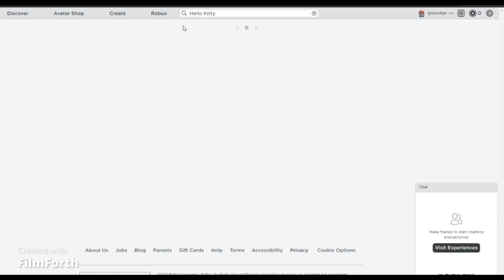HOW TO GET A *FREE* BUNNY / DOG BACKBACK SUPER CUTE!!!!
Hello my bubblies in todays video im showing you how to get the most cutest bunny backpack ever!! Its soo cute you must get it!
//inspired// netflix// :D love you all// discrod server free to join